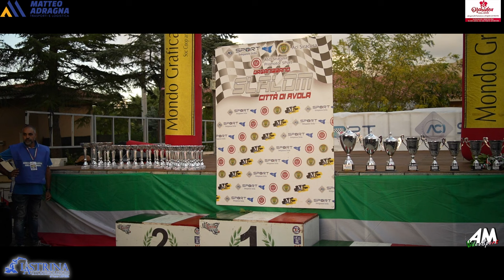Migliore Giovanni PSG 16° Slalom Città di Avola 2024